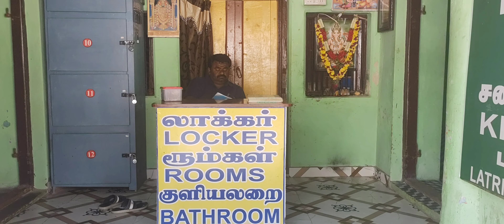Rameswaram Ramanatha Swamy temple | Pamban Railway Bridge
Rameswaram Ramanatha Swamy temple